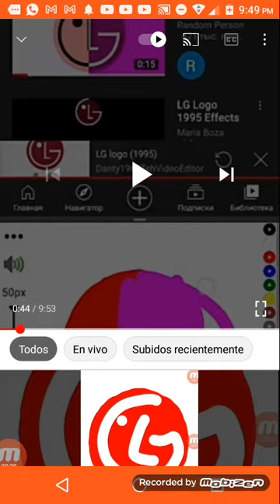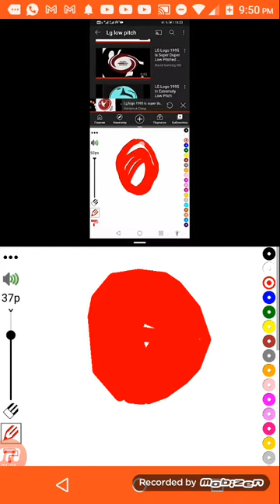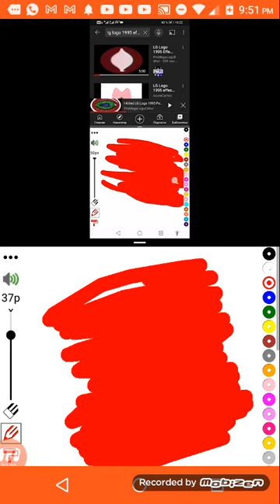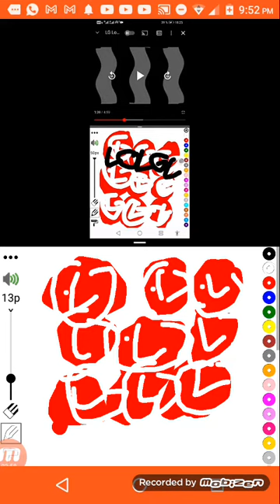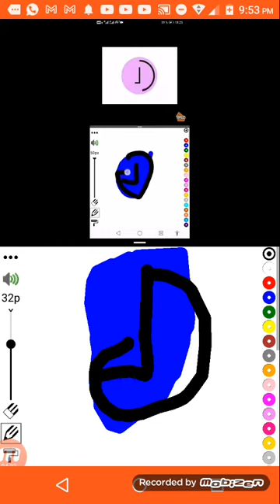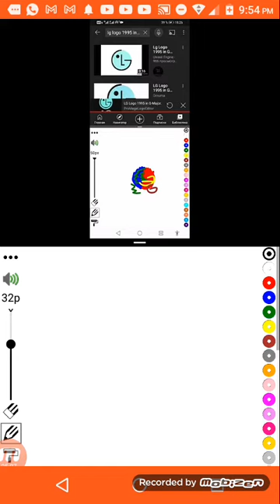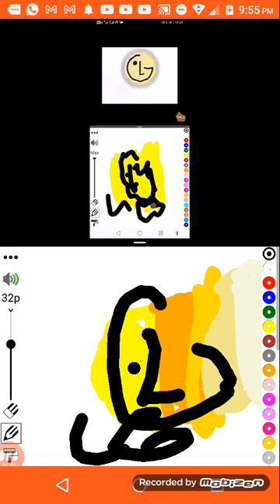8 de mayo de 2021